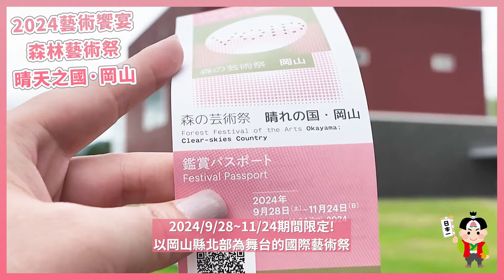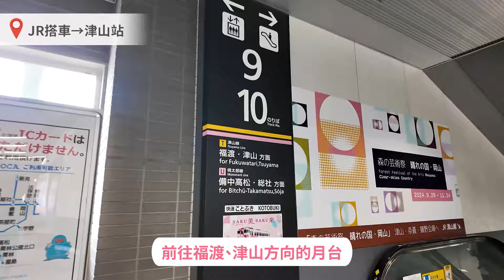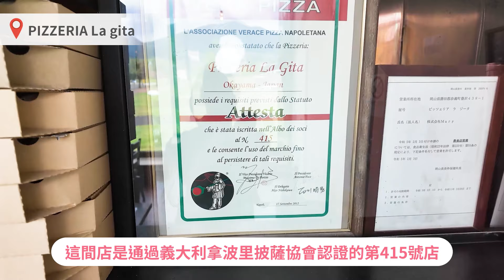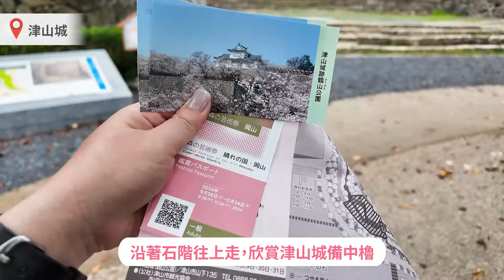2024藝術饗宴 森林藝術祭 晴天之國·岡山｜桃太郎觀光中心、JR換票教學、奈義町人氣美術館、正宗義大利Pizza店、名城百選之一津山城、森林藝術祭景點介紹!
❗2024/9/28~11/24期間限定❗
✨森林藝術祭 晴天之國·岡山✨
以岡山縣北部為舞台的國際藝術祭😍

展區分佈在津山市、奈義町、新見市、鏡野市等地
創作家用藝術，為當地美景增添不同的魅力，等你來一探究竟🖐️
要將【驚喜】、【感動】、【期待】帶給你!

👉重點段落
0:00 開場
0:01 行程提要
0:13 桃太郎觀光中心
0:39 駅レンタカー 岡山駅営業所
0:52 岡山車站兌換車票
1:24 搭車前往津山站
1:44 奈義町現代美術館
2:32 PIZZERIA La gita
2:58 津山城(鶴山公園)
3:32 森林藝術祭 晴天之國·岡山 其他地區
3:43 作州民藝館
3:48 眾樂園
3:53 津山學習鐵道館
3:58 Green Hills Tsuyama
4:03 滿奇洞
4:09 GREENable HIRUZEN（風之葉）
4:13 奧津溪
4:19 結語
4:28 結尾

🙌想參觀這盛大的藝術饗宴，推薦可以購買
【關西廣域地區鐵路周遊5日券】搭配【岡山樂享周遊券】更加划算!

【岡山樂享周遊券】
✨精選岡山知名觀光景點、手作體驗、交通、美食等設施。
✨任選三個設施暢遊岡山一週。
✨票券7日有效期，讓你悠閒樂享岡山。
✨出示電子票券QRcode即可使用，超簡單不再害怕票券弄丟。

⚠️樂享周遊券設施會不定期更新，請以官網最新消息為主

⍨⍨⍨Travel Contents APP⍨⍨⍨
日本旅遊必備Travel Contents APP，現在就下載！
眾多優惠券領取、打卡地圖國內外皆可拿點數，點數可兌換日本觀光票券！